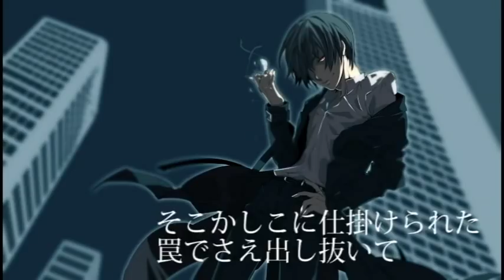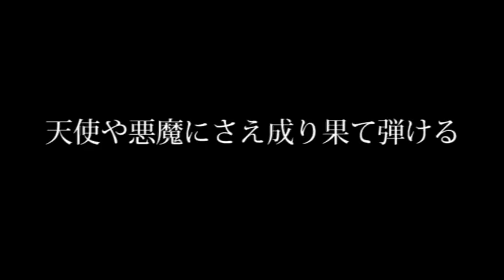【Hiyama Kiyoteru】 Mister Cradie ミスタアクレイヂイ 【オリジナル曲】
Vocals: Hiyama Kiyoteru 氷山キヨテル

【氷山キヨテル】ミスタアクレイヂイ【オリジナル曲】

Please support the original artist on NND.*